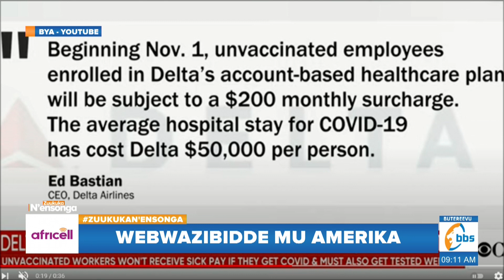Mu America bwokiriza okugema Covid - 19 bakuwa doola 2000